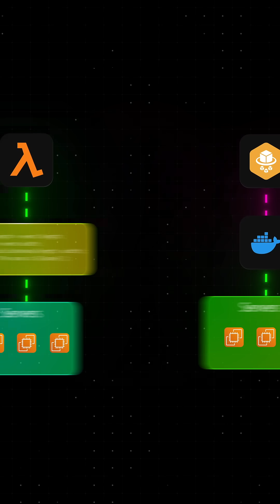AWS Fargate in 60 seconds ⏱️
AWS Fargate is a serverless compute engine that lets you run containers without managing servers or clusters. It's Lambda for containers and helps in deploying Docker without touching servers!

How it works:
1. Provide Docker image 📦
2. Set CPU/memory requirements 💻
3. Define task count (e.g., 3-8 containers) 📊
4. Fargate auto-launches, scales & manages ✅

Works with ECS & EKS (bye bye EC2 management!) 👋

Service 5/128 | AWS Learning Series